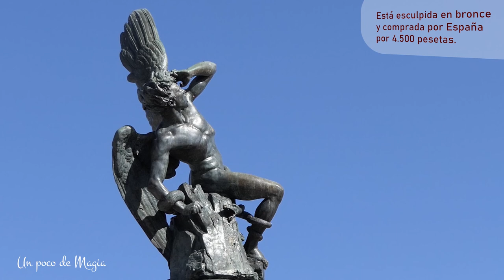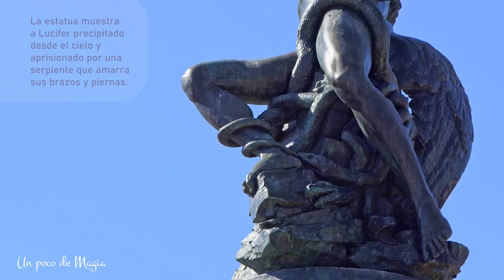Escultura del Ángel Caído (Parque del Retiro - Madrid)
Vídeo de la fuente del Ángel Caído, ubicada en el Parque del Retiro de Madrid. Uno de los pocos monumentos en el mundo dedicados a Lucifer.